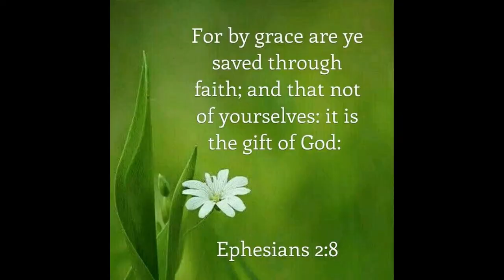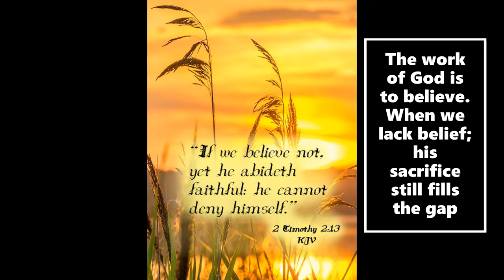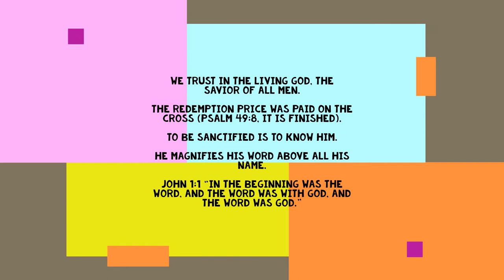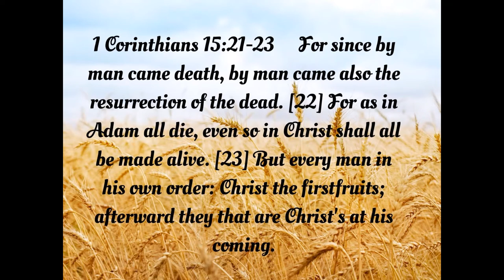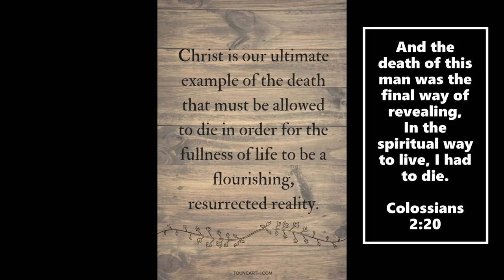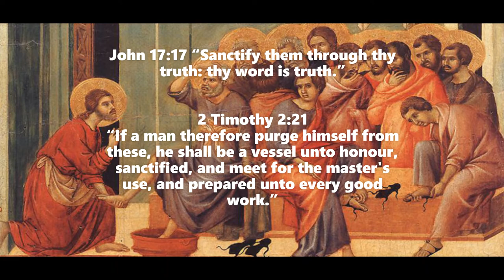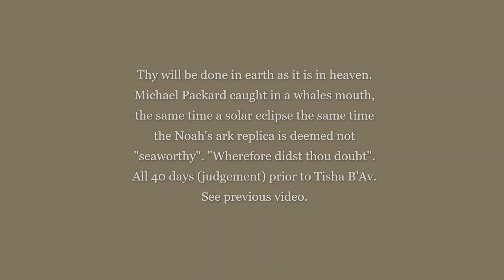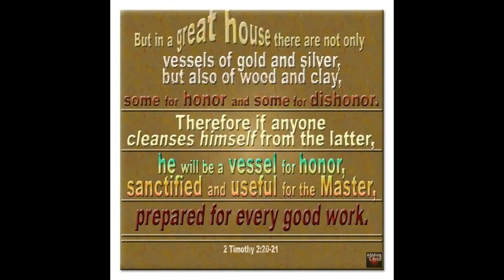Rock dog, Salvation and sanctification bible study.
John 3:5 “Jesus answered, Verily, verily, I say unto thee, Except a man be born of water and of the Spirit, he cannot enter into the kingdom of God.”

Jude 1:3 “Beloved, when I gave all diligence to write unto you of the common salvation, it was needful for me to write unto you, and exhort you that ye should earnestly contend for the faith which was once delivered unto the saints.”

Jude 1:23 “And others save with fear, pulling them out of the fire; hating even the garment spotted by the flesh.”

"It's the end of the world as we know it, and I feel fine." Except for the nervous tic, that is, lol. God bless.